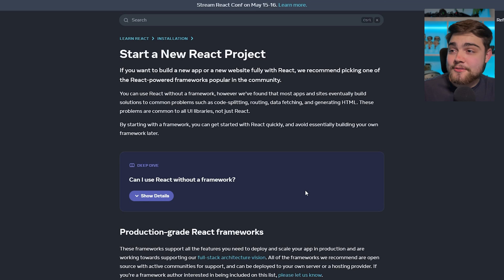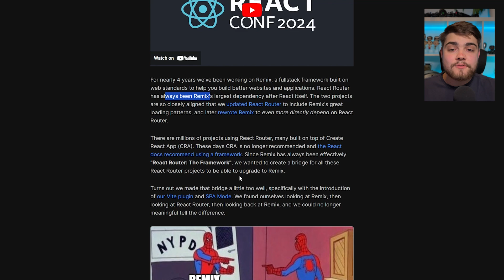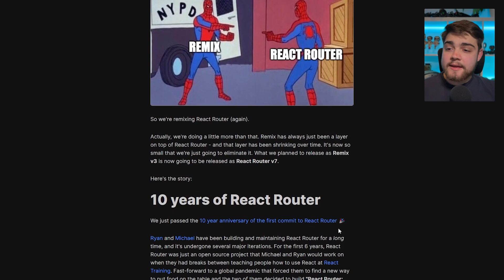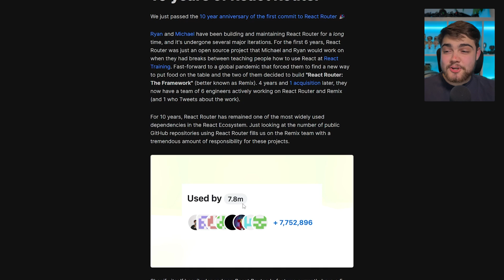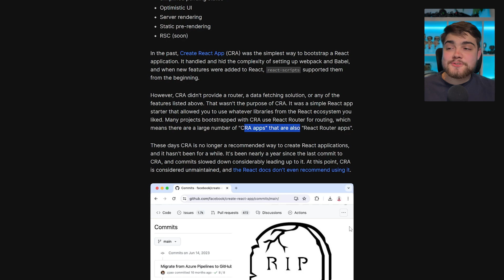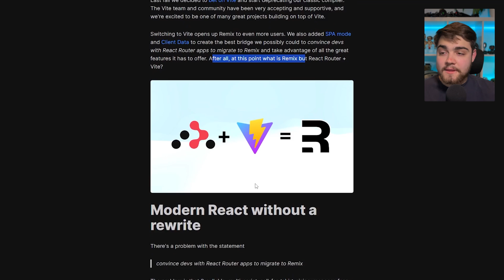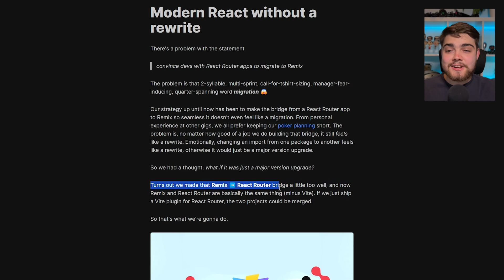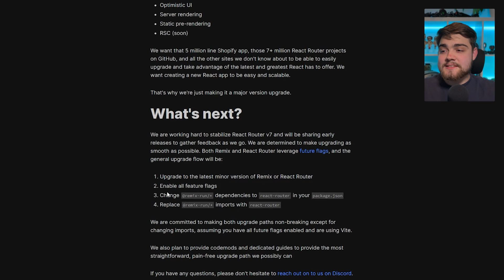The END of Remix?!? - Huge React Announcement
There has been two main Frameworks, Remix and NextJS. For nearly four years, Remix has been a fullstack framework built on web standards, helping developers build better websites and applications. At React Conf 2024, the Remix team announced that Remix will be sunsetted and its features integrated into React Router v7. In this video, we'll explore why this change makes sense and what it means for the React ecosystem.

Chapters:
Intro: 00:00
Announcement: 00:28
My Thoughts: 11:39